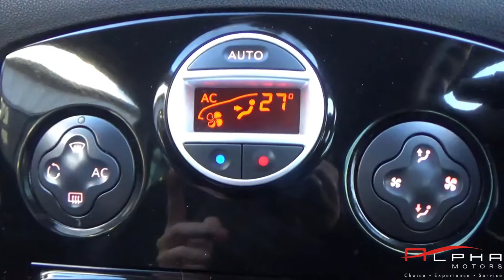RENAULT CLIO ESTATE GT LINE